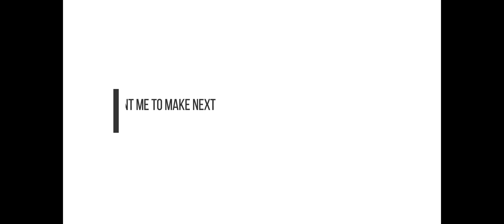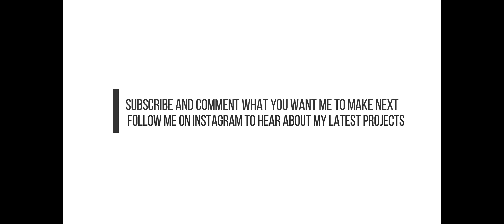BullDog Arena Map showcase ft. Fehok | Fortnite Creative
Use creator code: "Makamahon123" to support me :)

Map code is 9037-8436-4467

TEAM EVOLVE MEMBERS
-Upload a video of you featuring you creative mode build to youtube
-Make sure to include a description of the map, you fortnite username and youtube channel link.
Thanks for entering :)
Fortnite username: Makamahon123
MUSIC